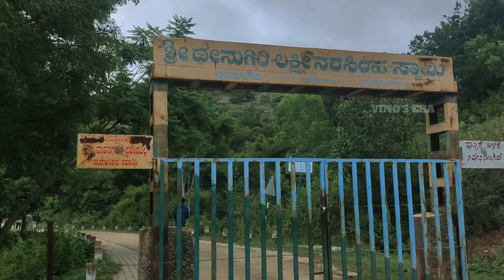Avalabetta Top Chikkaballapur | Beautiful Scenery | Vino's Era